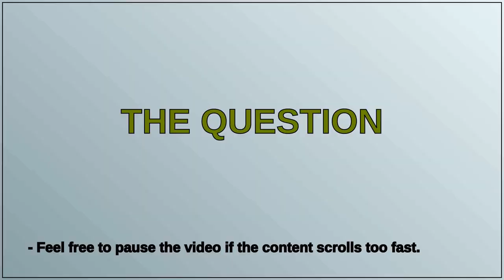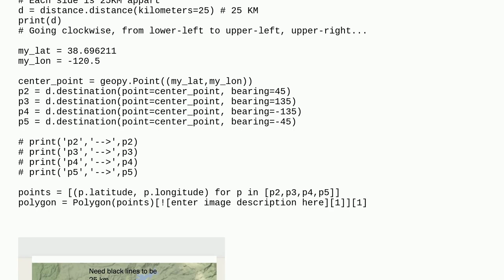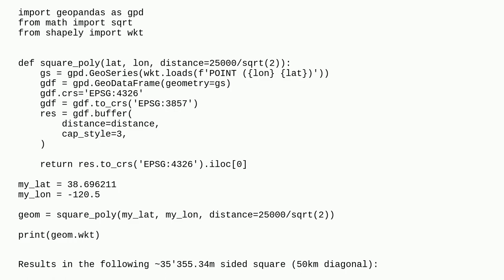Creating square polygon around center of the point using Python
A special thanks goes out to the community

  point python polygon-creation geopandas latitude-longitude